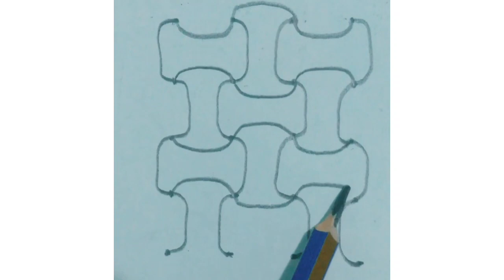خدعة رسم سهله جدا _ what is the next _ would you try